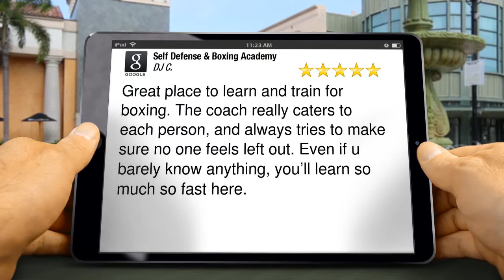Brazilian Jiu Jitsu Port St. Lucie Incredible Five Star Review by DJ C.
Excellent Review

Great place to learn and train for boxing. The coach really caters to each person, and always tries to make sure no one feels left out. Even if u barely know anything, you’ll learn so much so fast here.

1055 SE Holbrook Cir #7
Port St. Lucie FL
34952